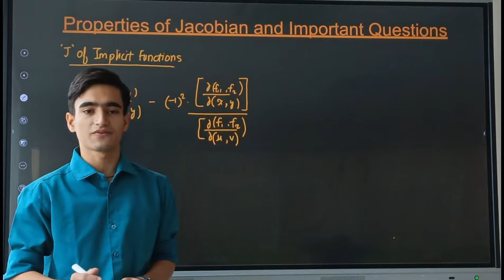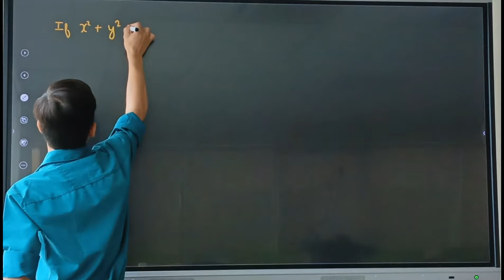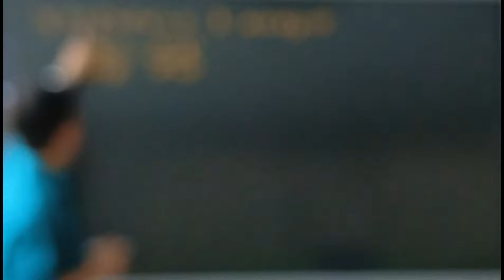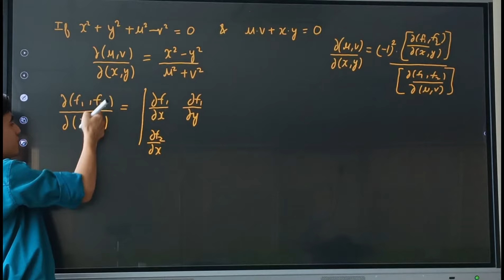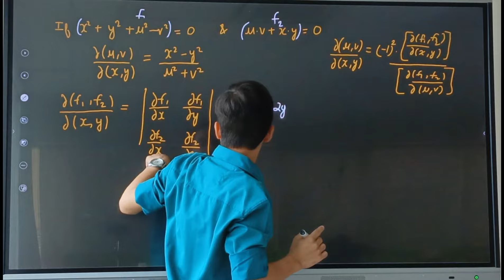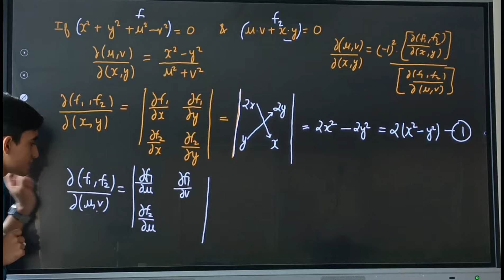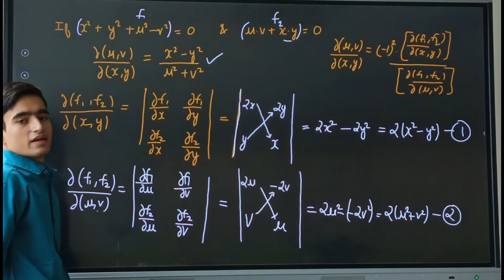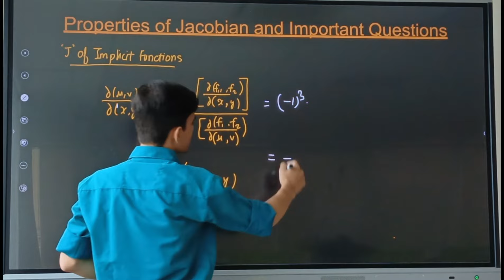Jacobians | Second Property of Jacobian | Properties | Transformations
Well, Well, Well, hows the Juniors Doinggg???🔥❤️
WE ARE HERE WITH THE CGPA BOOSTER SERIES

Here's the Most Wanted Playlist for Semester Exams ⏰🚨